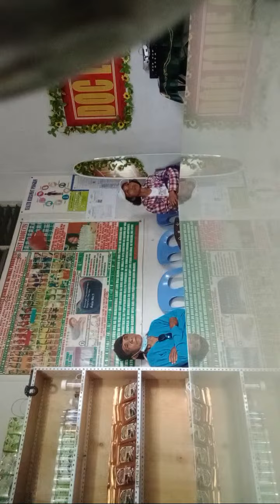Highlight 24:04 - 29:05 from Lala vlog is live!